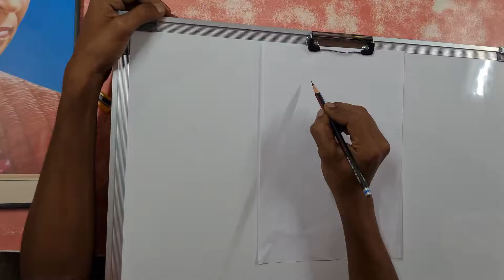Speech on Pandit Nehru / chacha nehru / children's day speech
Artist - Prathmesh Shigvan (Chiplun)
Voice - Adwait Neetin Kadam (Dombivili)
Concept - Saurabh Mohite. (Chiplun)